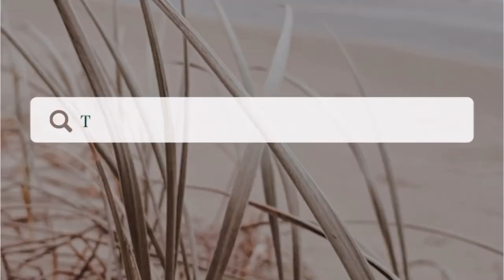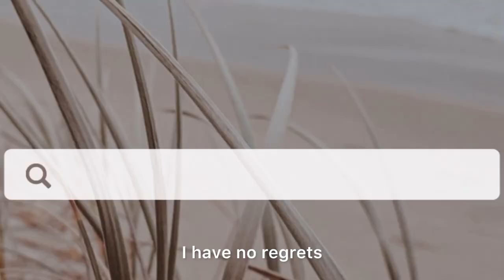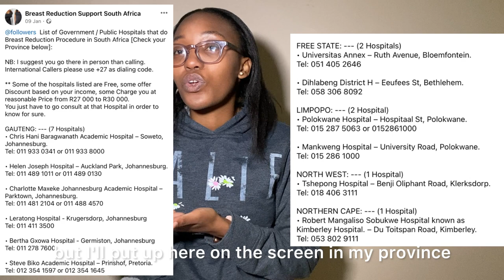My BREAST REDUCTION JOURNEY||Answering all the questions I had before the surgery.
The video is made for entertainment purposes and no infringement is intended under Section 107 of the Act 1976, where allowance is made for ‘fair use’ for purposes such as criticism, comment etc.